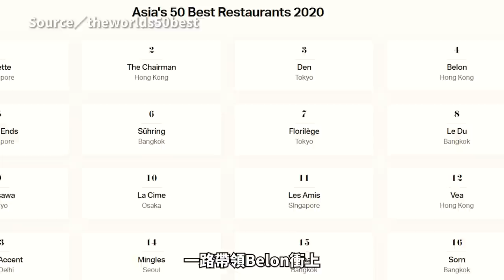亞洲第二名！東京最炙手可熱的法式餐廳！入住指定酒店可以優先訂位？｜SÉZANNE【Liz 美食家】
當天走進餐廳發現，竟然有一半的客人都是認識的朋友！
不管從海外飛來、或是東京本地的 foodie 都齊聚在這，你知道去東京該到哪朝聖了吧😆

00:00 為什麼 SÉZANNE 在東京正當紅？
01:56 帶松露香的起司鹹泡芙小點
02:46 清脆的北海道大根讓蘿蔔變「活潑」了？
04:02 融化口中的肥嫩鮮甜蝦料理
05:04 用覆滿鮭魚卵的的濃湯開胃
05:34 主廚招牌的酸種麵包
06:05 魚子醬鮮鹹＆牡蠣甜
07:05 浸法國黃酒的濃郁醉大閘蟹
08:11 喜知次魚奶油燒？
09:13 每一口都像濃縮多汁大閘蟹在口中
09:57 牡丹紅鹿肉的野性風味
10:46 從鹹到甜 讚不絕口的栗子塔
11:59 配茶小點 堅果控的愛！
12:48 主廚風格精緻細膩 下一個目標：三星！